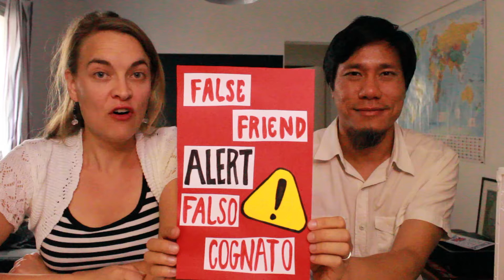Falso cognato!! Actually NÃO é Atualmente!!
Actually quer dizer na verdade, de fato.
Currently quer dizer atualmente.

Inglês em dose dupla! Dois professores, é assim que você vai aprender Inglês aqui! Em nosso canal vocês vão encontrar dicas, desafios, perguntas, testes e lições sobre o aprendizado do inglês!
Sigam-nos e inscrevam-se! :-D